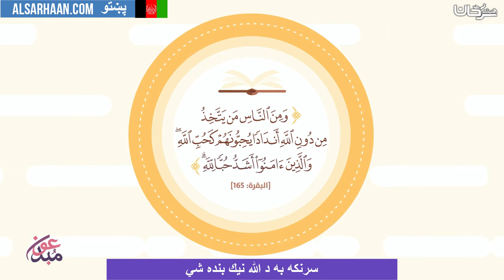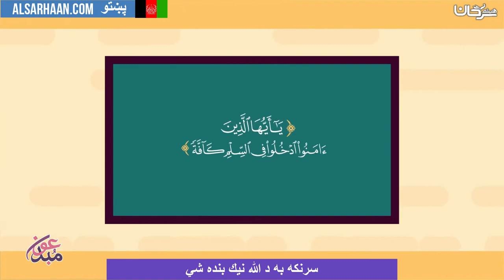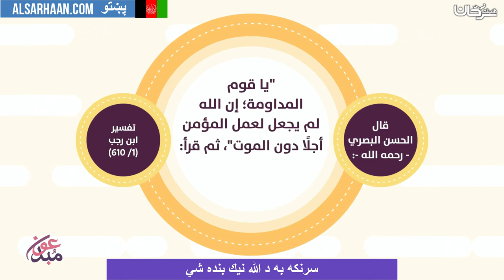سرنكه به د الله نيك بنده شي كيف تكون عبداً لله